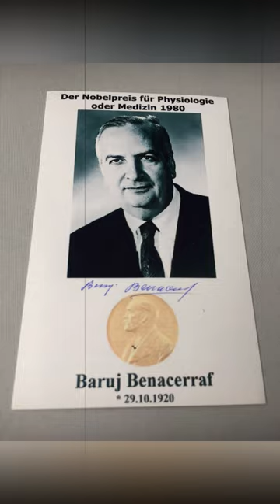Historias de Impacto Venezuela | Doctor Baruj Benacerraf | Noti Venext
Doctor Baruj Benacerraf, médico ganador del premio Nobel